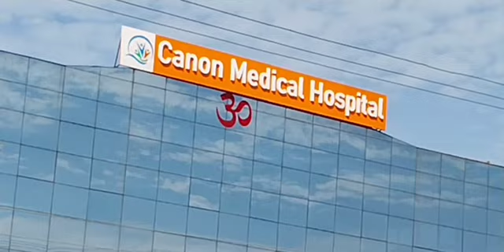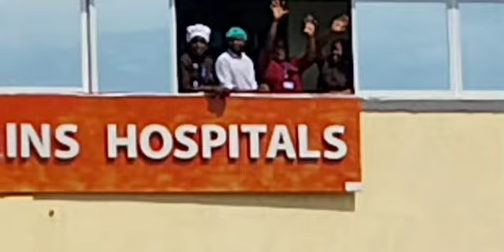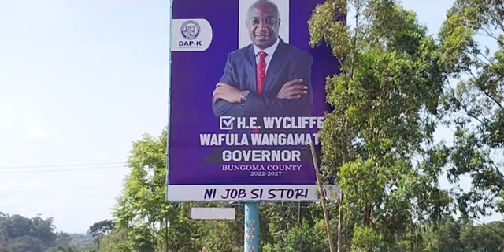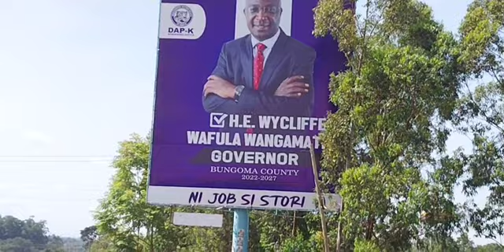Wangamati's day with IEBC From Ndengelwa to IEBC now